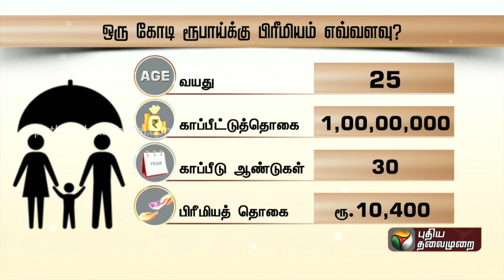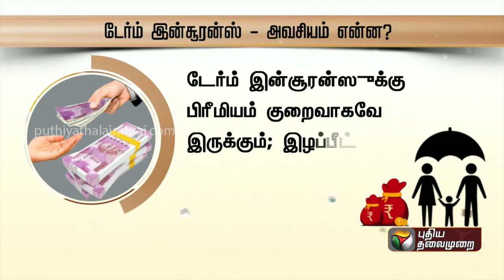Term insurance எடுப்பதன், அவசியம் என்ன? | PTT